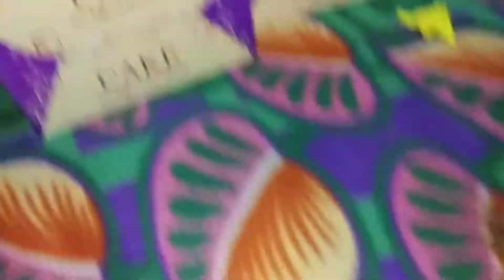Abdul mannan birthday party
All family enjoy to mannan birthday happy memories I love my family